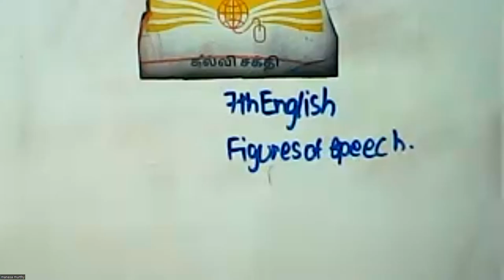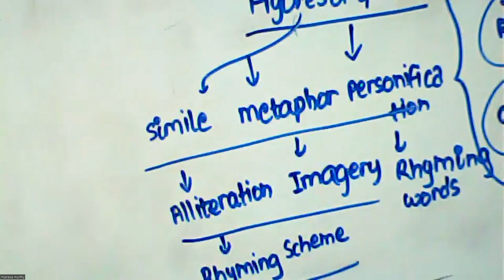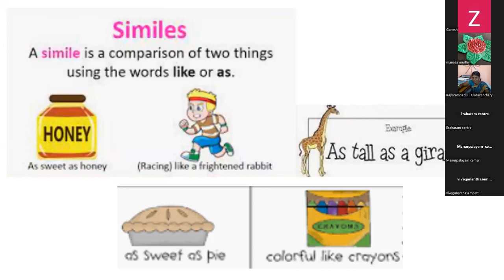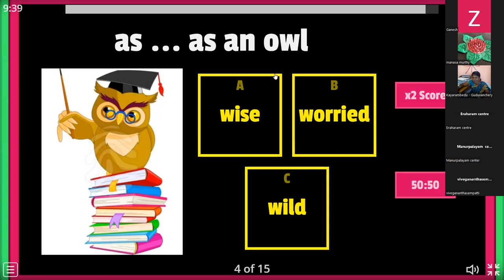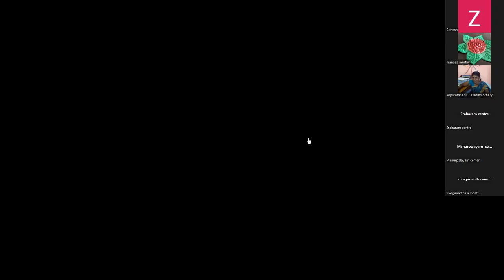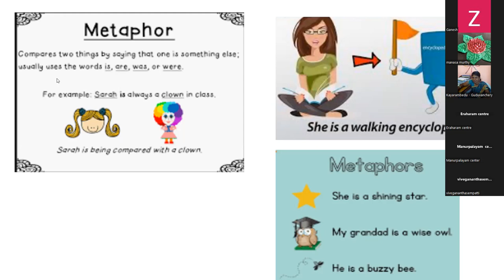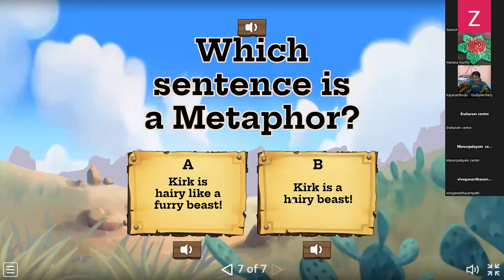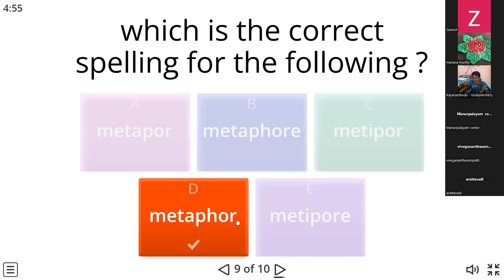(07th English TN) Figures of Speech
Explanation of Simile,Metaphor,Difference between two and solving of quiz